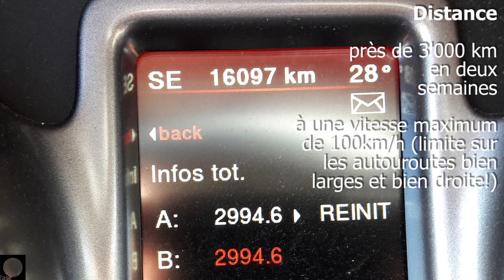Spécial Canada: on s'entraine à évacuer?